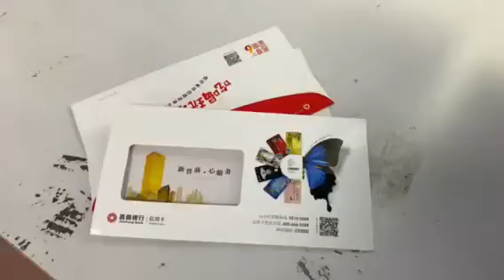LC 02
sticker  Label production
Main Products:Logistics Waybill,Sticker,Postage Shipping Labels,Bubble Bags,Hologram Sticker
Logistics Waybill, Sticker, Postage Shipping Labels, Bubble Bags, Hologram Sticker